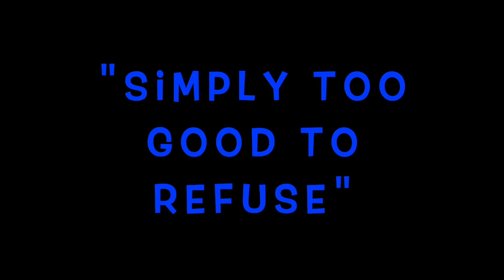Is Dominic Calvert-Lewin Underrated? | UnderratedPlayers #2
Welcome to another episode of UnderratedPlayers.

Today is all about Dominic Calvert-Lewin.

In this episode we're gonna analyze and go through what makes DCL so special.

All Credit to:

Premier League
Everton FC
Edition 360
DXZN 2.0
EFC Videos